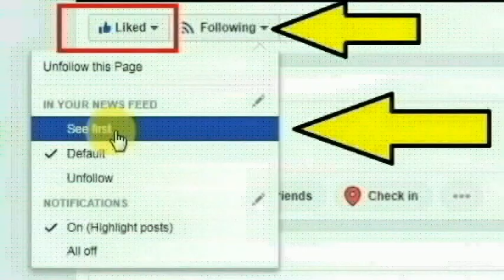சென்னை அயனாவரம் அம்பேத்கர் நகரை சேர்ந்த டெபோரா செய்த காரியத்தை பாருங்க